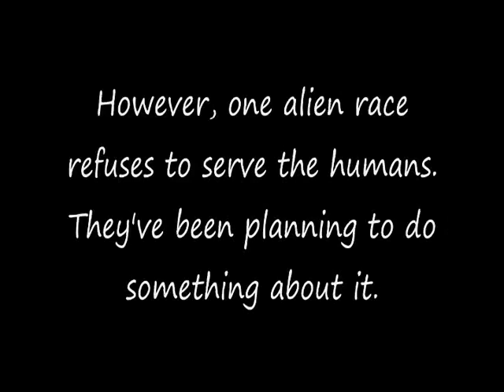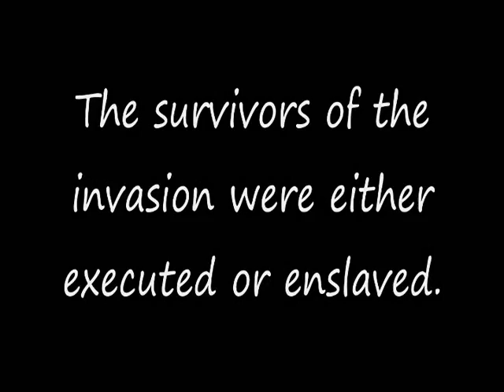Halo 3 Machinima: "Global Disaster"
In this machinima created in acossiation with Gold Team Productions, The Elite Alien force fights against the Human race for survival!